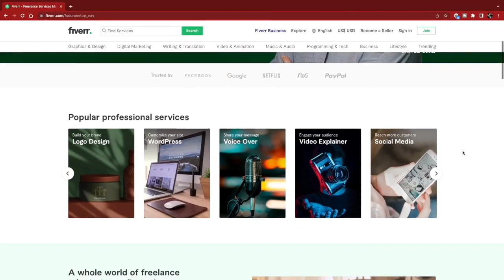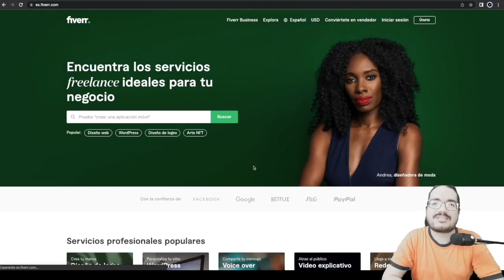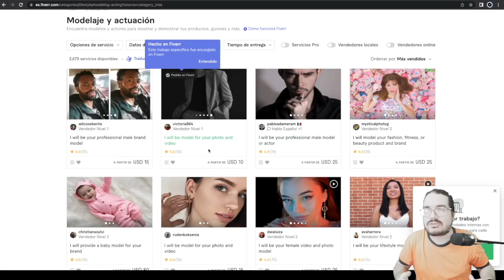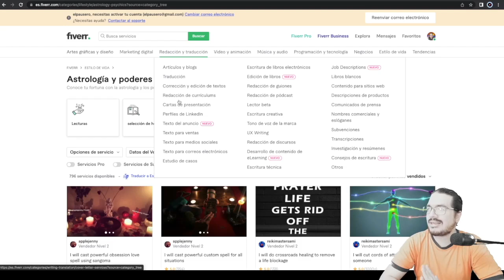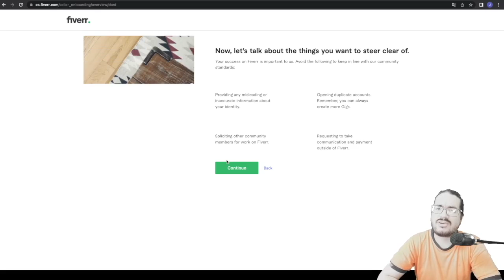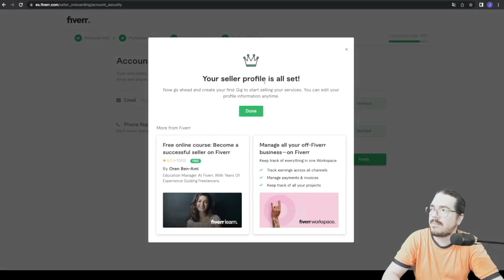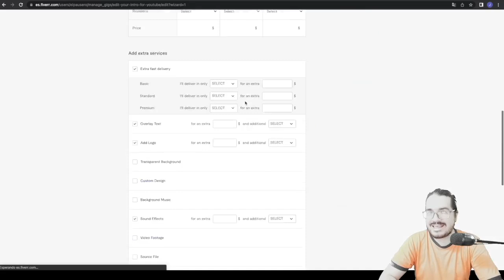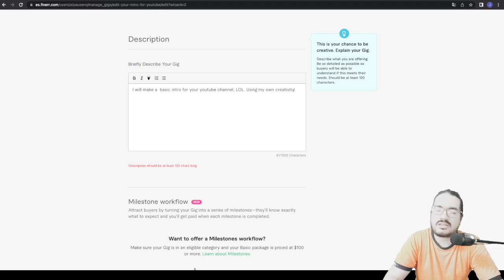La MEJOR PAGINA para GANAR DINERO haciendo LO QUE QUIERAS!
👓👚👕MIS TIENDAS👕👚👓

                                           🤝DONACIONES🤝

Por ahora no puedo ofrecer nada a cambio mas que mi sincero agradecimiento en vídeo, pero todos los donadores entran en una lista personal y espero poder ofrecerles algo a cambio en el futuro.

                                      💵💰NEGOCIOS💰💵